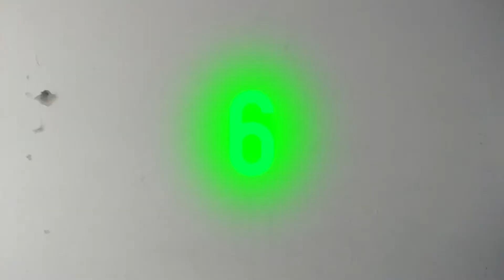EL SABE DONDE ESTAS NO TE ESCONDAS - Fredbear and Friends - Reboot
Para escapar de la pizzería abandonada necesitare un código pero no va estar fácil 2 animatronicos están activos todavía y  uno sabe donde estoy siempre :
La segunda parte del video anterior